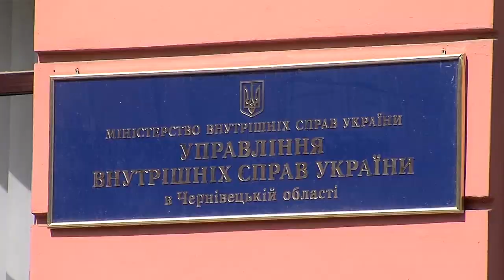151105 Розшук Ростислава Білика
Новина про розшук кандидата в депутати Ростислава Білика сколихнула інформаційний простір міста. Нещодавно в його квартирі проводили скандальний збройний обшук. А сьогодні він з`явився у списках осіб, котрі переховуються від органів влади. Деталі резонансної справи – далі у сюжеті